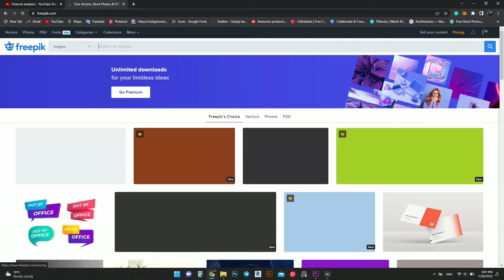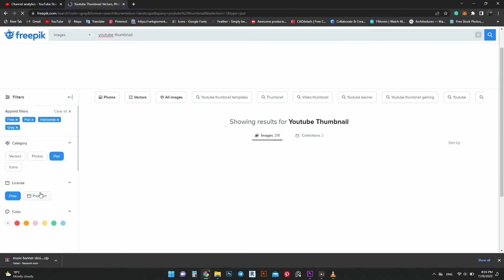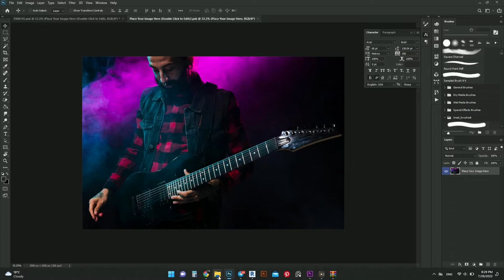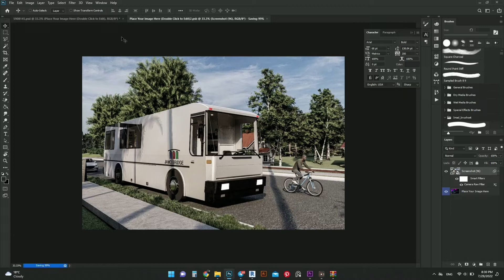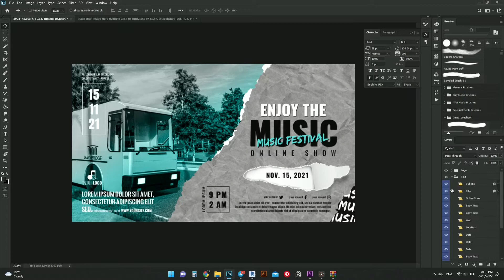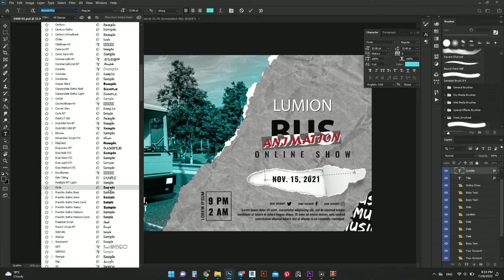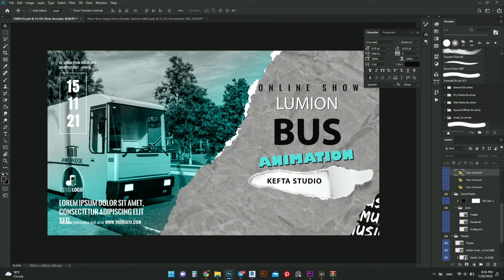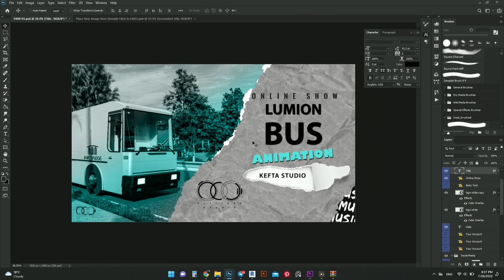How to make a YouTube Thumbnail in photoshop in amharic I ዩትዩብ ተምኔል አሰራር በ አማርኛ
How to make a Youtube thumbnail in photoshop

here is the website link - Freepik.com